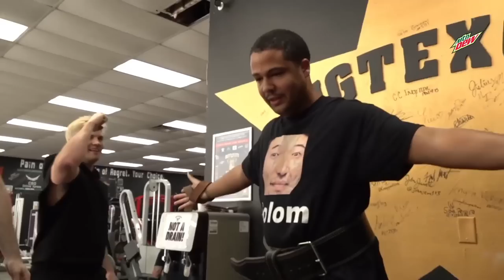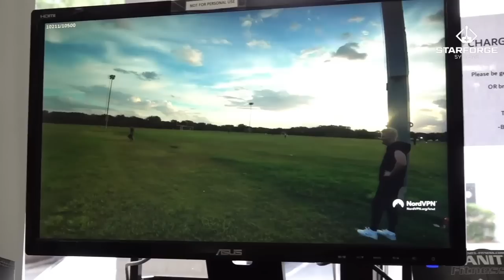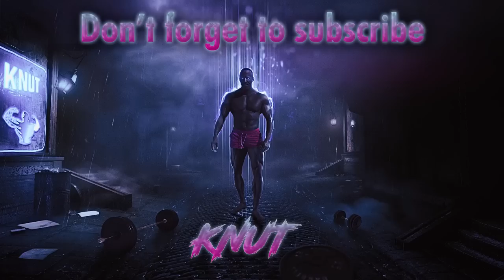THE FINAL DAY OF CAMP KNUT!!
👕Remember to check out the merch👕